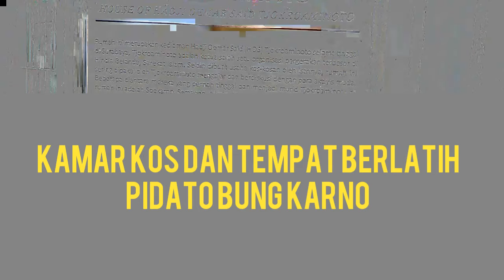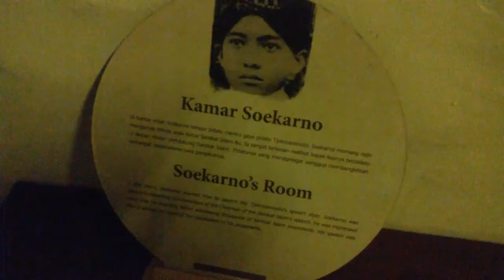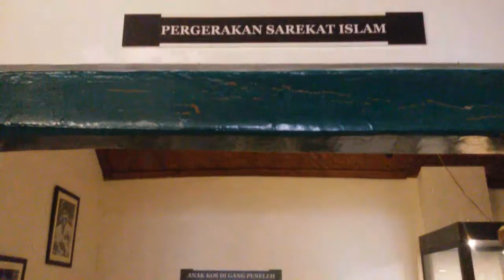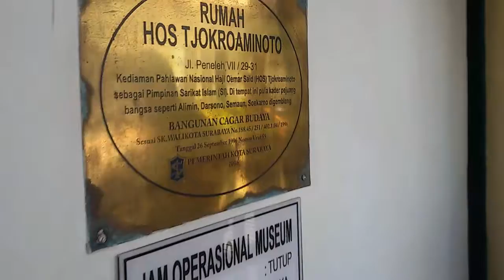Ini Kamar Kos Bung Karno Tempat Berlatih Pidato